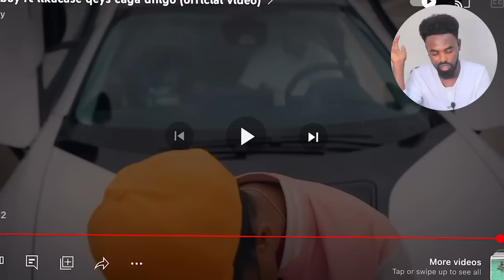Sharmo Boy Reaction guri barwaaqo